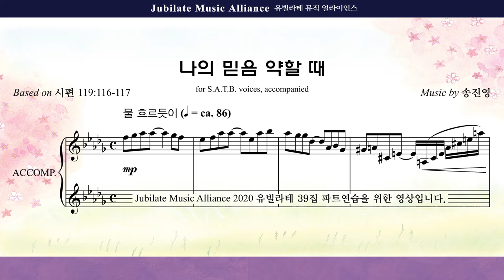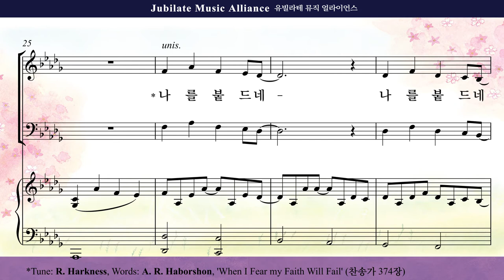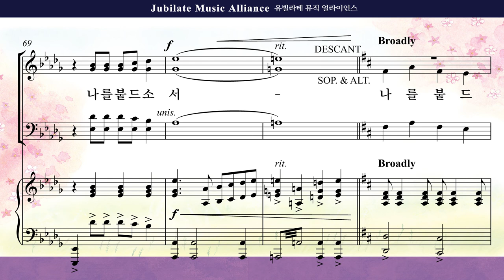[유빌라테 39집]16. 송진영 - 나의 믿음 약할 때 Descant